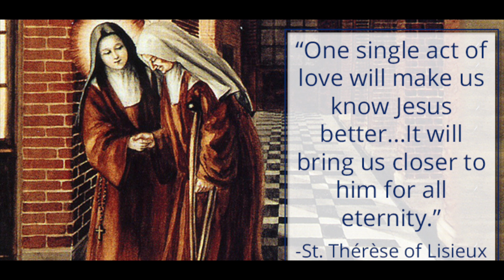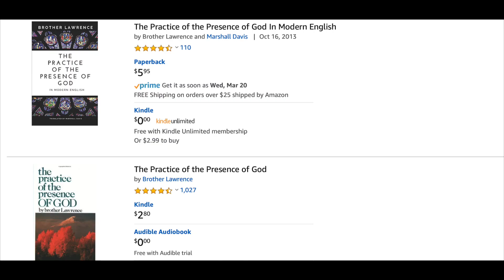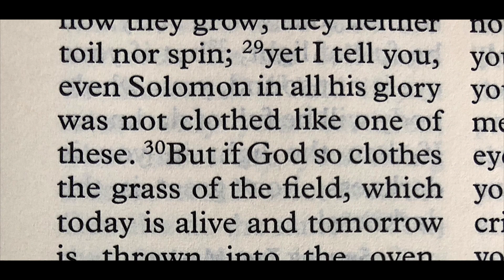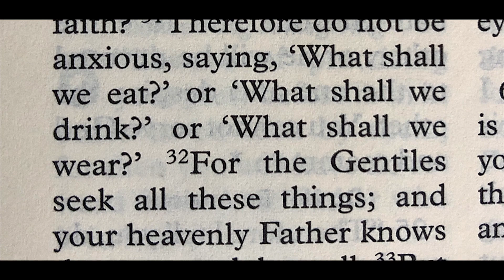Confidence in God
This is the second video in a series that is being released as a lenten retreat.  Be sure to watch and share now, because I will most likely be making them unlisted at the conclusion of lent.  Check out this great novena for greater confidence in God

Do you feel called to support the good work of this ministry?